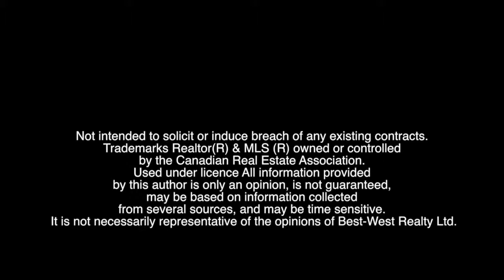Tom Ikonomou - Kamloops Real-esate agent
Contact Tom at sellmyhousetom.com ,  he sells homes like yours